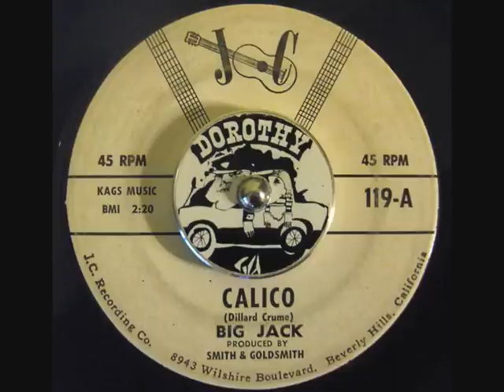Big Jack - Calico